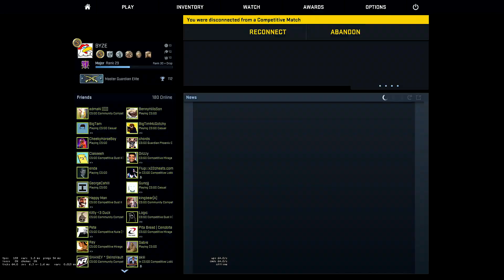HITMEN! - CSGO (Funny Moments)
Be sure to like for more CSGO funny moments :D!